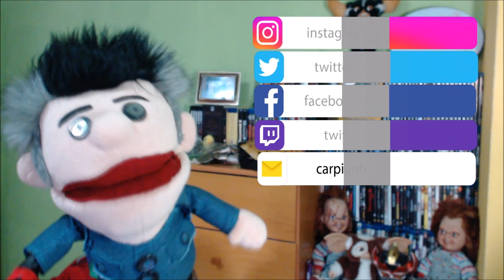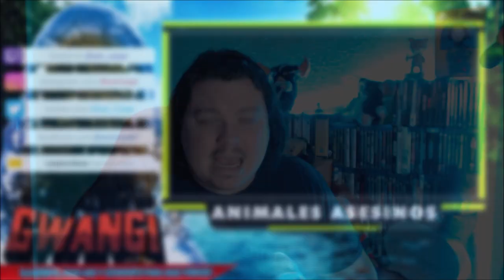ANIMALES ASESINOS 4 (Años 1966/1969).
TITULO: ANIMALES ASESINOS 4 (Años 1966/1969).

VERO: Jhon Carpi